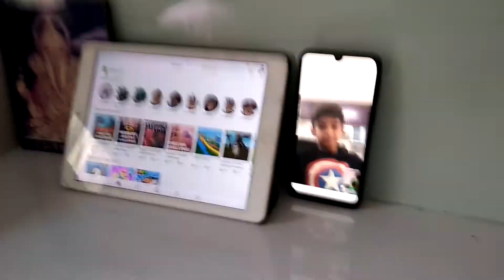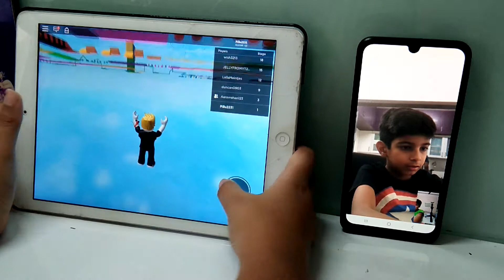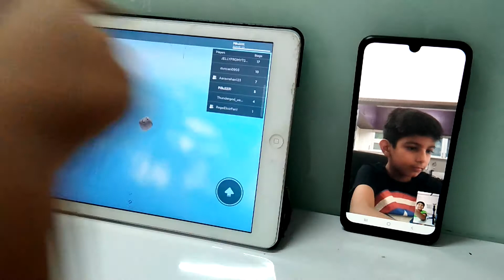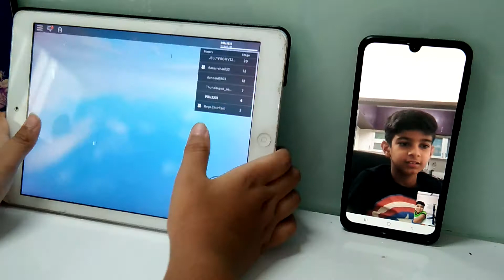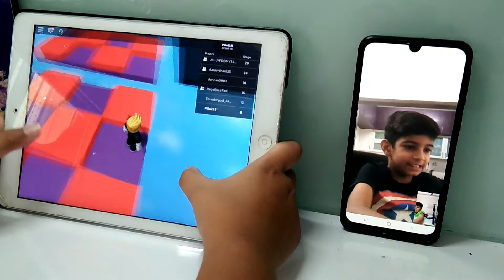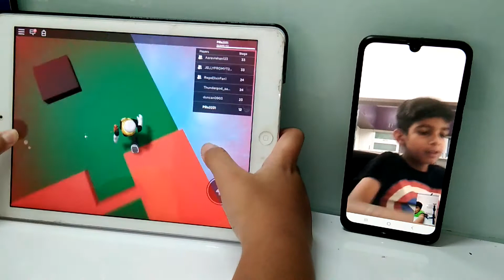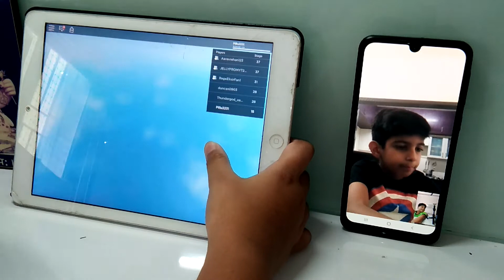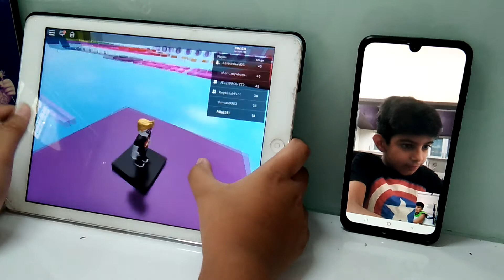Playing Roblox with my best friend Aarav Rehan